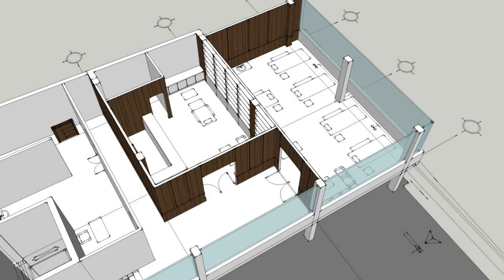Design Quang Khoi 's Hospital 3D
Thiết kế bệnh viện Quang Khởi - TX Quỳnh Lưu . Tỉnh Nghệ An
Designer Mr Khoa 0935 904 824